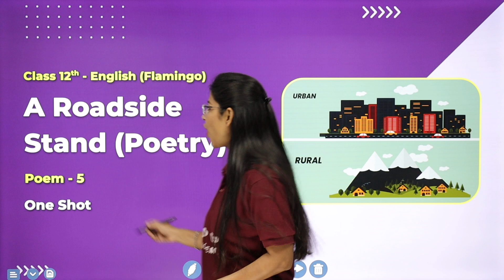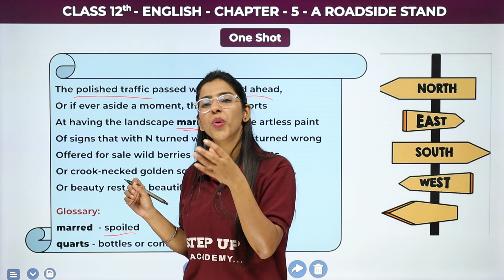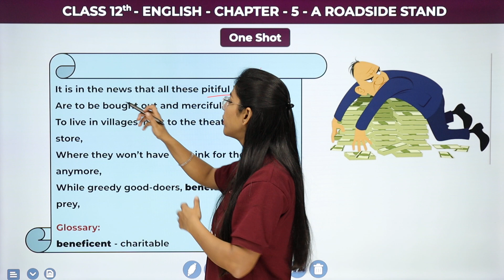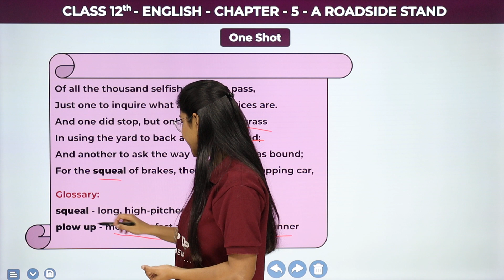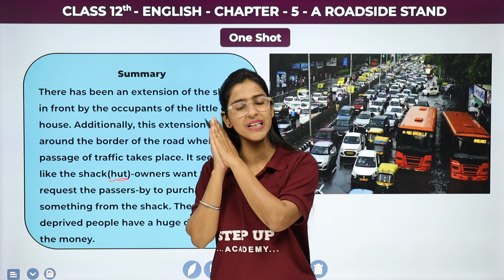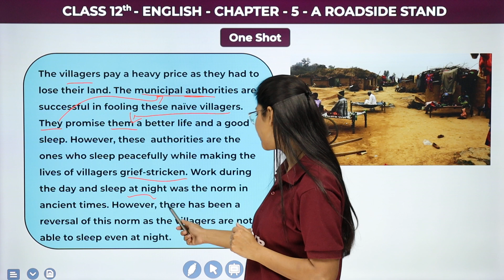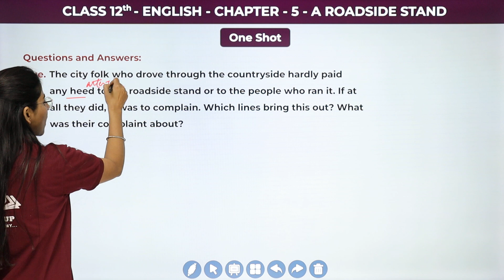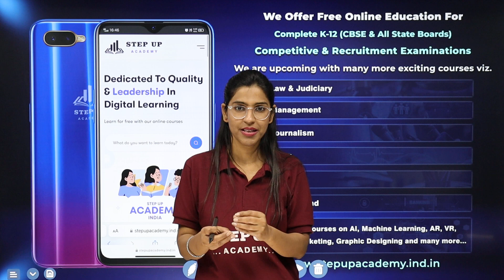A Roadside Stand - One Shot | Chapter 4 | CBSE Class 12 English Flamingo (Poetry)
Chapter 4: A Roadside Stand in Class 12 English. Join us as we journey through the poignant verses that depict the struggles and aspirations of ordinary people. Through the poet's keen observations and evocative imagery, the poem captures the essence of perseverance and determination in the face of adversity. This video provides a detailed analysis of the themes of survival, poverty, and the human condition, as well as the use of poetic devices such as symbolism and irony. Through clear explanations and insightful interpretations, we'll unravel the layers of meaning within the poem, equipping you with the knowledge and insights needed to appreciate its relevance and depth. Let's embark on this enlightening journey and uncover the secrets to understanding 'A Roadside Stand'."

Concept    :- A Roadside Stand Chapter 4 Full Explanation Class 12 English
Subject      :- English
Class          :- 12th
Elements   :- This video explains A Roadside Stand poem.
*Timestamps*

00:00 Introduction
05:33 Reading Poem
51:44 Summary
01:15:43 Conclusion of the Poem
01:17:34 Poetic Devices
01:21:40 Questions and Answers

📒Notes
📒PDF
📒Sample Paper
📒MCQ
📒Solutions
📒Questions with Answers